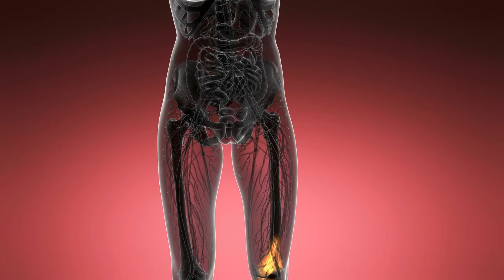Što je kongenitalni melanocitni nevus